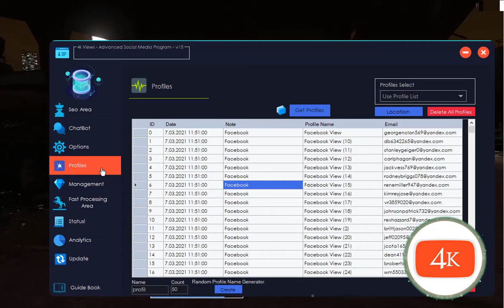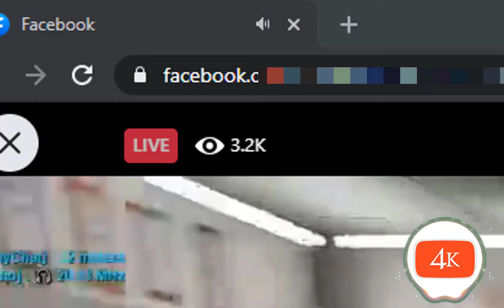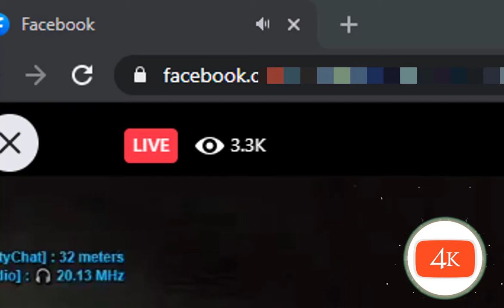Aumentare le visualizzazioni live di Facebook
What are the advantages of 4k Views for Facebook?
🔥 It gives privilege to your Facebook account. Your organic popularity increases and you reach more people
🔥 Facebook feeds your live stream (%100 Organic)
🔥 With the 4k Views Program, the viewers are reflected on facebook impressions for hours. Impressions stay on your live stream until you turn off the viewer bot.
🔥 One-time payment and lifetime unlimited use.
🔥 Possibility to use not only Facebook, but also youtube and other live streaming sites

facebook gaming view bot, facebook view bot, facebook gaming viewer bot, facebook views, facebook viewer bot, facebook live